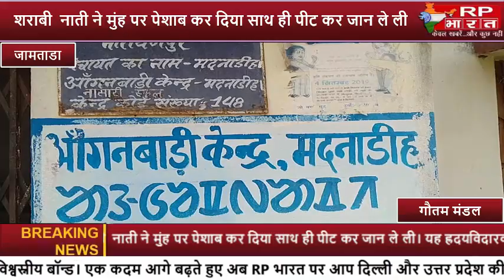JAMTARA नशेड़ी ने की वृद्ध की हत्या।